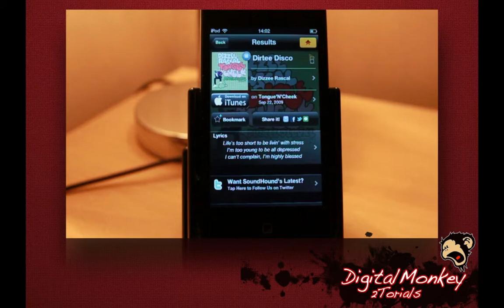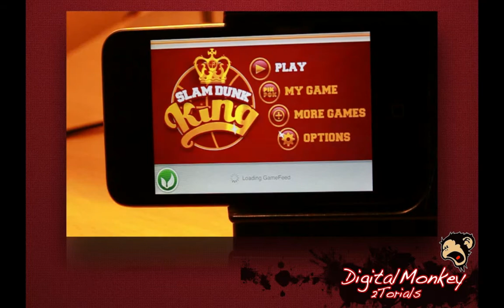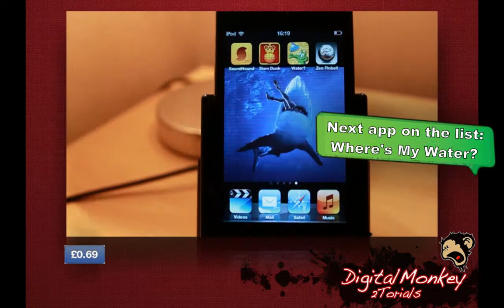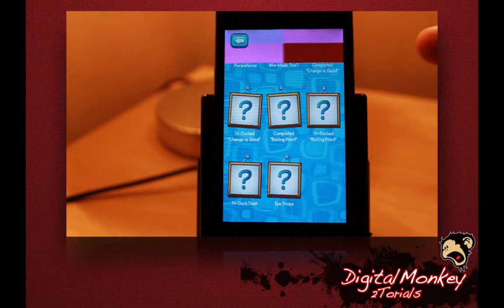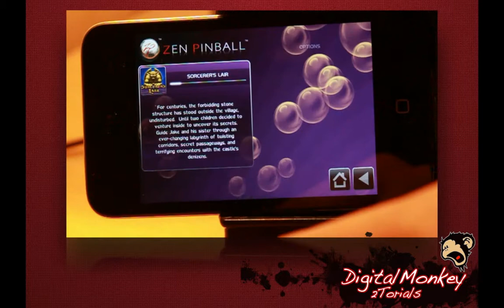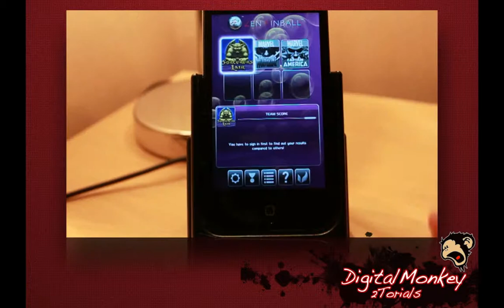Whats on my iPhone 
This is a start of many more to come what apps i have on my iPhone/iPod